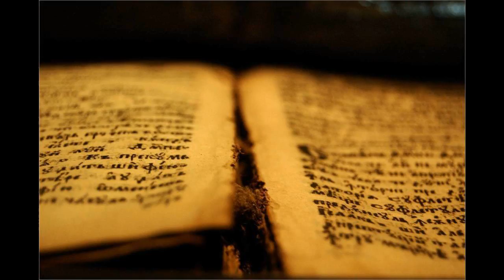09 1Sam 27